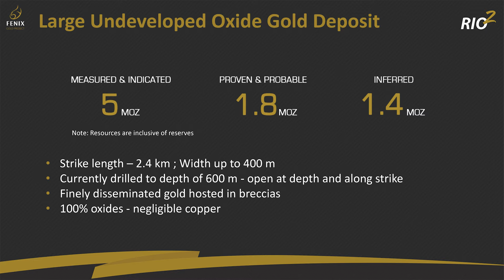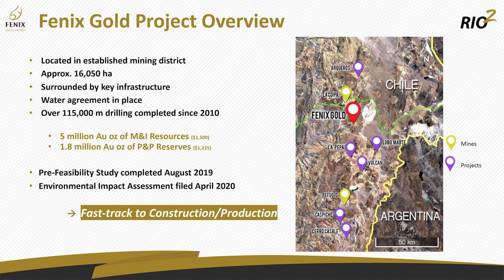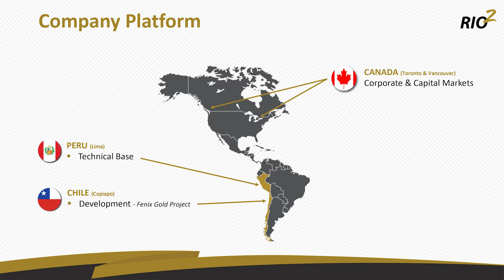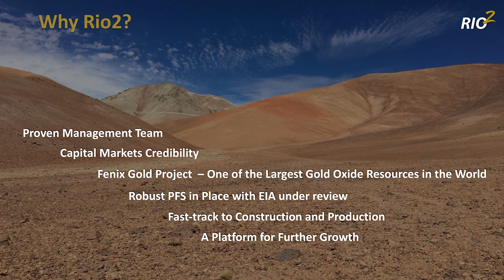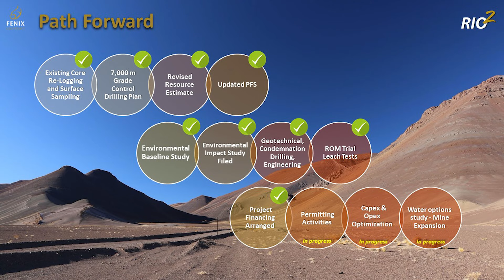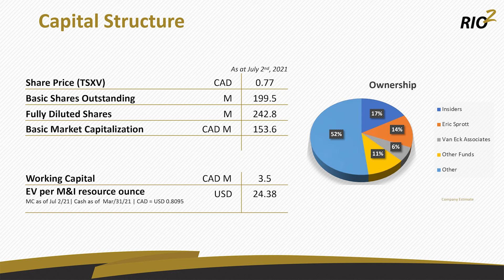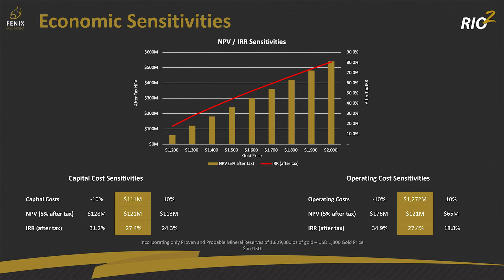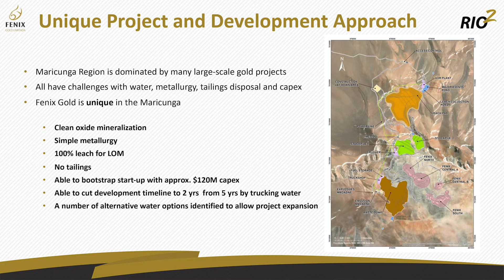The Assay TV - Alex Black, President, CEO & Director, Rio2 (TSXV:RIO)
Alex Black, President, CEO & Director of Rio2 Limited (TSXV:RIO), talks to Assay TV about its 100%-owned Fenix Gold Project located in the Copiapo Province, Chile. It hosts one of the largest undeveloped pre-feasibility stage gold oxide projects in the Americas with a measured and indicated gold resource of 5Moz.

The project will begin pre-construction activities before receiving Environmental Impact Assessment (EIA) approval and permits for its planned 20,000 tonnes per day run of mine, dump leach operations. Alex expects the first gold production will be in Q4, 2022.

Primary ticker: TSXV:RIO
Stage of development: Exploration
Commodity: Gold
Project to promote: Fenix Gold Project
Project location: Chile